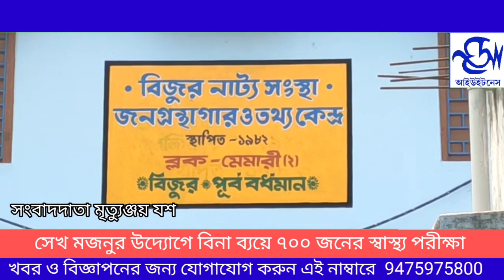মেমারীর বিজুরে ৭০০ জনের স্বাস্থ্য পরীক্ষা শিবির।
memari bijur health checkup camp.